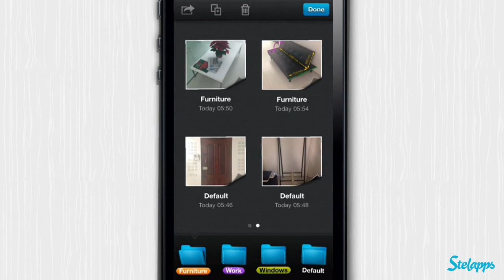My Measures [iPhone] Video review by Stelapps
Mide con ingenio

☆Antes 0,89€/0,99$☆

No soy nada manitas. Cuando me toca tomar medidas y las apunto en un dibujo, al volver a mirar lo dibujado no reconozco ni el papel en el que está hecho. Cierto que no me dedico al bricolaje, pero siempre me toca comprar algún mueble o incluso hacer una venta en internet en la que tengo que dejar claras las medidas. My Measures & Dimensions hace que mi nula capacidad para el dibujo no me deje más en evidencia. Es tan simple como tomar una foto del objeto y añadirle las medidas con flechas de diferentes colores y otro indicadores. Disfruta de My Measures & Dimensions gratis hoy, sólo con Stelapp.

Ventajas
• Buen tutorial para aprender
• Zoom para trabajar con precisión
• Ángulos, medidas de longitud, diferentes escalas, colores y gráficos
• Puedes organizarte con carpetas
• Crea, duplicar y borra con sencillez
• Búsqueda para encontrar rápido tus archivos
• Compartir y guardar en la nube es muy fácil

Desventajas
• Al principio cuesta pero tiene muy buen tutorial

Dimension Anything

☆Save £0.69☆

I'm not crafty at all, but when I have to measure things and make a little draft, I can't even recognize what was the drawing about when I come back to it. That's how bad I am. I may not be a handyman, but there's always some furniture to buy or something I want to sell on the Internet, and that I should specific its dimension properly. My Measures & Dimensions saves me from the shame of my lack of drawing ability. It's as simple as taking a picture and then adding measurements with coloured arrows and other indicators. Organize, search, share your works in social networks or store them in the cloud. Enjoy My Measures & Dimensions for free today, only with Stelapps.

Advantages
• Great tutorial to learn how to use it
• Zooms in to add precision
• Add objects like arrows, angles or text to photo
• Folders to organize your measurements
• Create, duplicate and delete easily
• Search box to keep track of your work
• Share and store in the cloud with ease

Disadvantages
• A bit complicated at first, but the tutorial makes up for it

Hilfe für Hobbyarchitekten

☆Du sparst 0,89€☆

Jeder von uns hat schon einmal einen Umzug mitgemacht. Jeder von uns weiß deshalb auch, dass das A und O eines jeden Umzugs die Vorbereitung ist. Egal ob Couch, Küche oder Kaktus - alles soll unversehrt an seinen neuen Platz finden. Früher habe ich versucht das ganze mit Zetteln und Zeichnungen zu lösen, was mir nicht unbedingt immer gelang. In Zukunft werde ich es aber mit My Measures machen. Mit dieser App mache ich ganz einfach Fotos von meinen Möbeln, gebe die zugehörigen Größen an und fertig. Da kann eigentlich nichts mehr schief gehen. Diese super praktische App ist heute kostenlos. Holt sie euch jetzt!

Vorteile
• Eine gute Einführung erklärt die ersten Schritte
• Zoom Funktion ermöglicht präzises Arbeiten
• Markiere Längen und Winkel mit verschiedenen Maßeinheiten, Grafiken und Farben
• Organisiere deine Objekte in Ordnern
• Speichere deine Objekte in der Cloud oder versende sie per E-Mail

Nachteile
Der Einstieg ist knifflig. Es lohnt sich die kurze Einführung zu ma